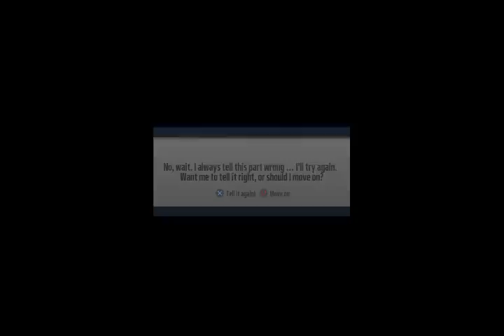MADDEN NFL 19 LONGSHOT 2- WALKTHROUGH PART 3